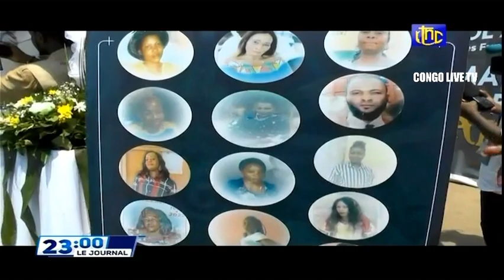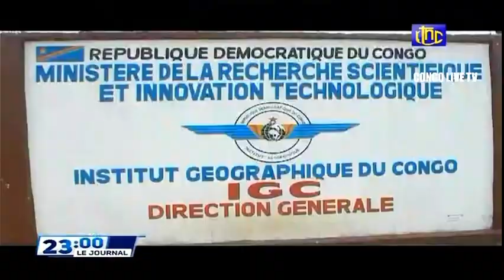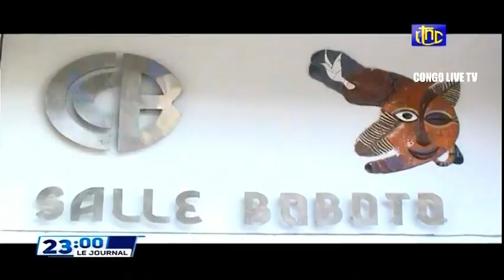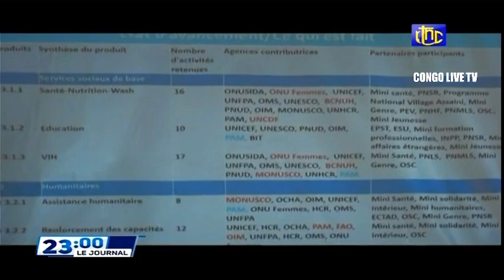🔴RDC : SUIVEZ LE GRAND JOURNAL DE CE VENDREDI 11.02.2022 RTNC EDITION 23H00